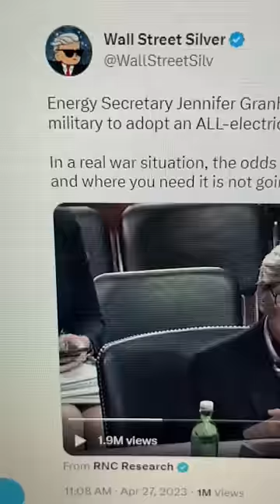Is the US Army switching to all-electric vehicles?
I believe that this is a sensationalist "rage baiting" article that was designed to make people angry and reshare.  Developing an all-electric tactical vehicle fleet would not be feasible by 2030, although GSA Vehicles (vans/busses/light duty pickup trucks) may benefit from electrification and some tactical hybrids such as the Abrams X could save on fuel.

8705 Colesville Rd.
Suite 249
Silver Spring, MD 20910
USA